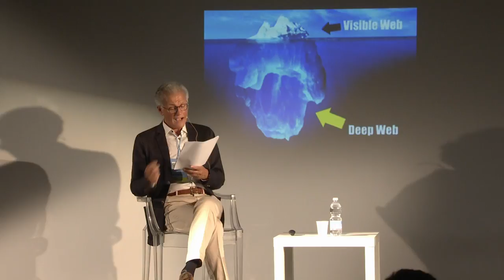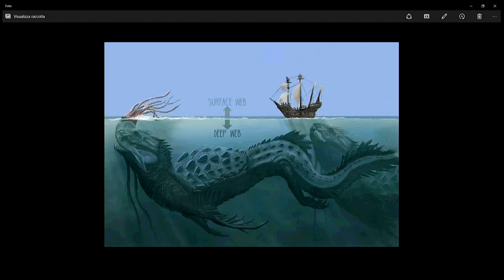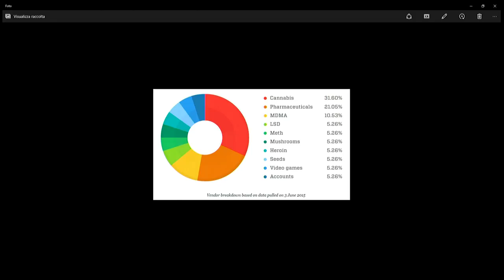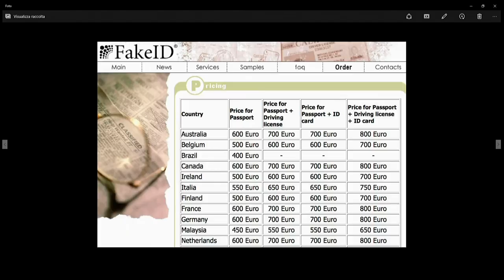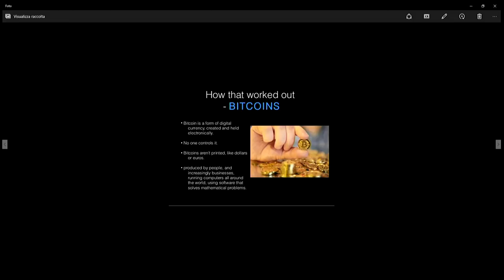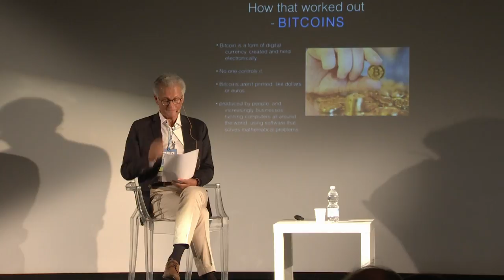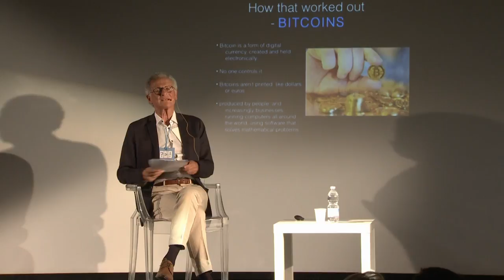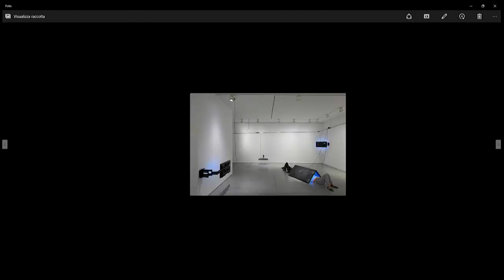Paolo FABBRI - Deep Web, ovvero la comunicazione al nero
Per vedere gli altri video degli incontri del FESTIVAL DELLA COMUNICAZIONE 2016, clicca qui